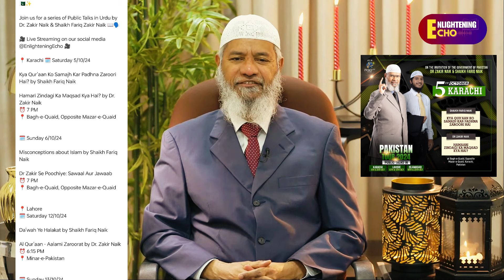BIG NEWS: Dr. Zakir Naik's First Ever Lecture Tour to Pakistan in 2024